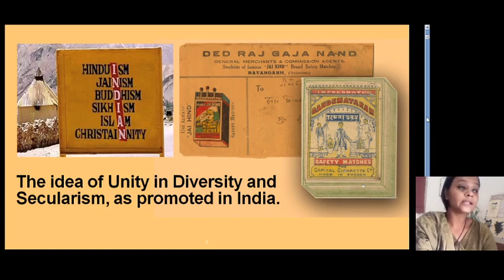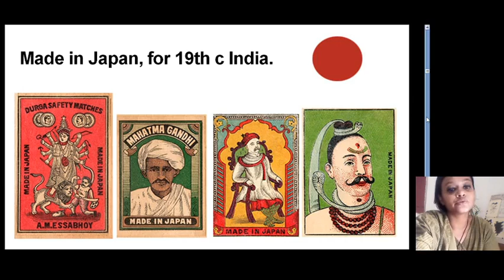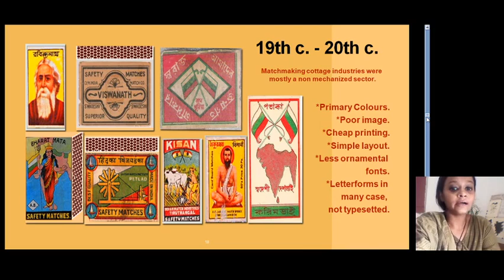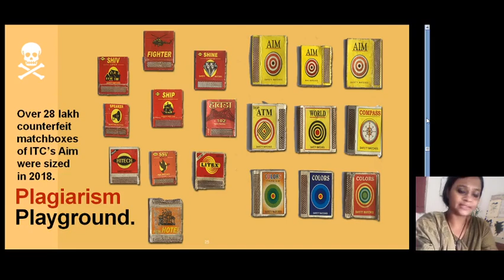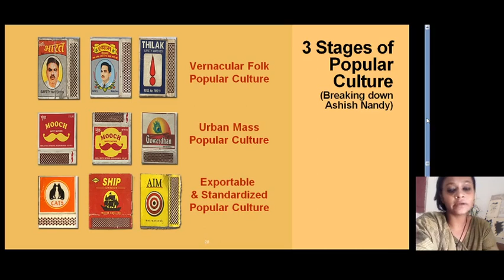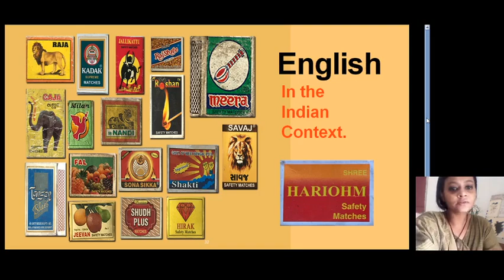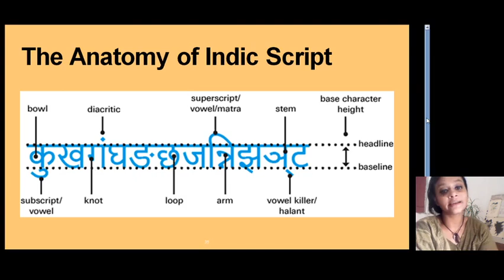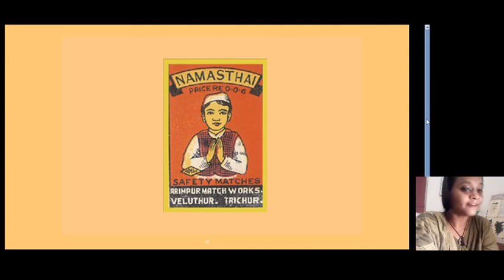Dissecting Indian Matchbox Label Type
The present-day Indian matchboxes have a predominant typographic appearance which juxtaposes the image inside a central container that achieves the focus of attention. Gist of the discourse: -A short background of Indian matchbox industry and a brief discussion on how popular visual culture affects the civilization in India. -The factors that govern the decision of endorsing a particular motif or a symbol and ways in which typography supports the brand image. -Discussion will transform quickly into the design history of layouts - focussing on typefaces and font styles. -Defining styles & Categorizing archetypal layouts viz., Cartouche style, double oval style, excelsior style decorative cartouche, borders. -Transformation of typography on labels from early matchbox labels to contemporary era in India. -Font Formulas applied to match labels make the consumer good attractive. -The GUI software like Photoshop and Corel draw that introduced scaling and warping the fonts, soon favourably engulfed the graphic art discipline and thus bringing substantial changes in the imagery. -Are Indian Match designs are good designs in the typographic context?

About Chaiti Nath

Chaiti Nath is an interdisciplinary visual artist and an art history enthusiast. Her keen interest, on one hand, in the innate designer that is nature and on the other hand,the popular culture - created a perpetual dichotomy that pushed her to move into graphic design, analogoue printmaking and surface design, putting aside a career in the field of engineering. Chaiti used her pen name mumtendu* to execute multiple mural projects in Calcutta.

She currently works and lives in Santiniketan, a countryside in the suburbs of Calcutta,India. The quaint charm of countryside and living only out of essentials in a spacious studio among the greens lets her explore into eccentric art adventures. Besides, researching on popular culture,designing and illustrating she is interested in farming, folk music and pottery. She is an avid reader, almost idolizes John Berger and a crazy cinema buff.